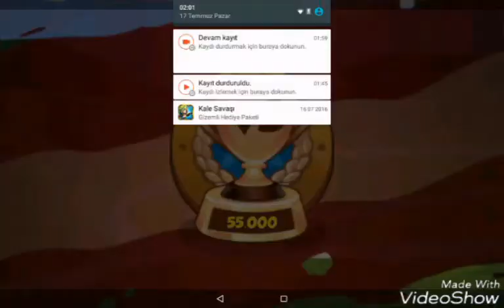Online Kafa Topu# Troll Hedef-5! Kupayı Kazandık!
Evet Arkadaslar Bu Video Tamamen TrollAmaclidir Dalga gecmek asaglamak degil! İlk 4 Maçta Trolleyerek ( sacma sacma oyniyarak) 5. İse gaza gelip Kupayi kazaniyorum. Muzik adi : spring in my step
Daha fazlasi icin like atmayi unutmayin!
Montaj Program : videoshow
Cektigim program : mobizen
Hepiniz SEVİLİYORSUNUZ😇😇😇